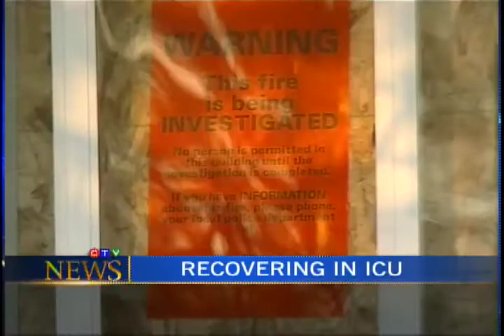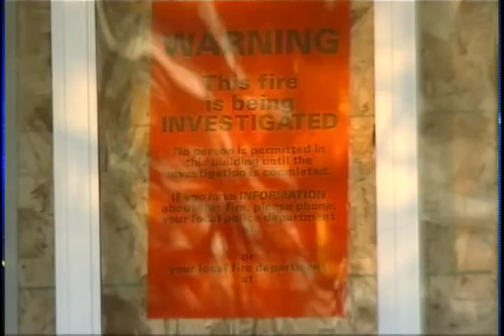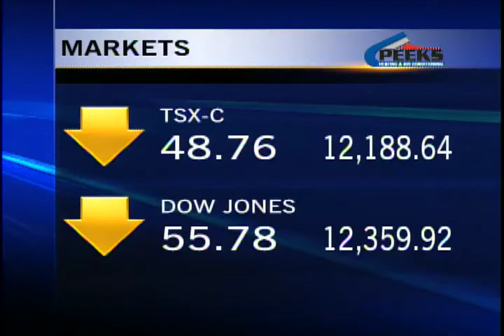NEWS - CTV Lethbridge - Jan.06/12